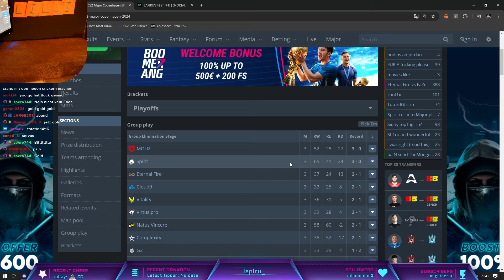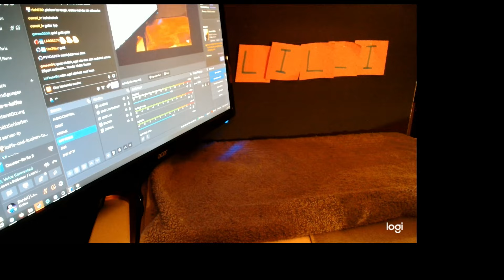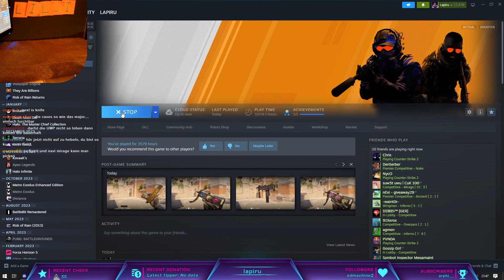Pick'Ems komplett am A*sch | Case 'n Kaffee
Jeden Freitag LIVE auf Twitch!

Wenn Du den Channel noch weiter unterstützen möchtest, hast Du hier meinen Baron

Case 'n Kaffee: Staffel 2 - Folge 141 | #

images of players and teams used are published by hltv.org and found